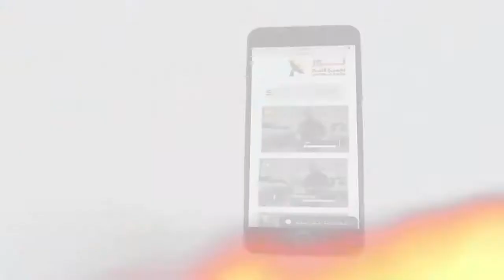485 هل شفاعة المسيح مبرر للإستباحة والخطية؟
هل شفاعة المسيح مبرر للإستباحة والخطية؟